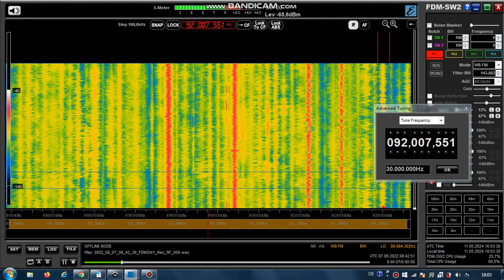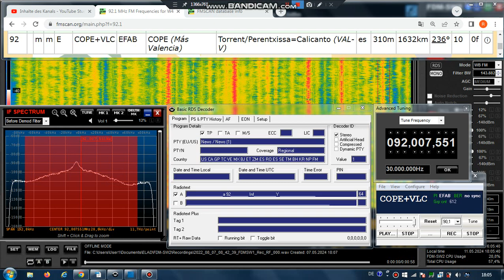FM DX Es - 070822 0844UTC - 92.0 COPE Más (E) Torrent/Perentxissa=Calicanto (VAL-V) 10kW 1632km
92.0 – EFAB, COPE+VLC , AF:#1-92.0; pty-1-news; e-tel-f/m , mono!

92.0 m m E COPE+VLC EFAB COPE (Más Valencia) Torrent/Perentxissa=Calicanto (VAL-V) es 310m 1632km 236° 10kW
RDS-PS: COPE+VLC
RDS-PI: EFAB
regional program: Más Valencia
PTY: 1

Receiver: ELAD FDM-SW2 + RDS Spy + SDR Console v3.1
Mobile: TEF6686 - v2.0 - old version
Screenrecording: OBS + Bandicam